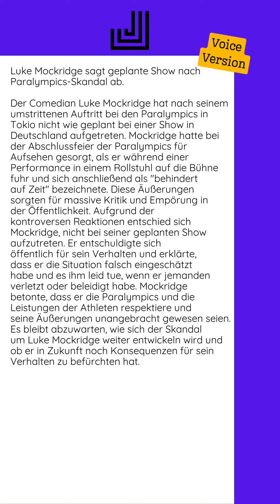10.09.2024 - Luke Mockridge sagt geplante Show nach Paralympics-Skandal ab...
Der Comedian Luke Mockridge hat nach seinem umstrittenen Auftritt bei den Paralympics in Tokio nicht wie geplant bei einer Show in Deutschland aufgetreten. Mockridge hatte bei der Abschlussfeier der Paralympics für Aufsehen gesorgt, als er während einer Performance in einem Rollstuhl auf die Bühne fuhr und sich anschließend als "behindert auf Zeit" bezeichnete. Diese Äußerungen sorgten für massive Kritik und Empörung in der Öffentlichkeit.  Aufgrund der kontroversen Reaktionen entschied sich Mockridge, nicht bei seiner geplanten Show aufzutreten. Er entschuldigte sich öffentlich für sein Verhalten und erklärte, dass er die Situation falsch eingeschätzt habe und es ihm leid tue, wenn er jemanden verletzt oder beleidigt habe. Mockridge betonte, dass er die Paralympics und die Leistungen der Athleten respektiere und seine Äußerungen unangebracht gewesen seien.  Es bleibt abzuwarten, wie sich der Skandal um Luke Mockridge weiter entwickeln wird und ob er in Zukunft noch Konsequenzen für sein Verhalten zu befürchten...